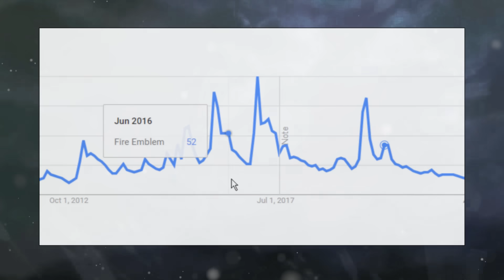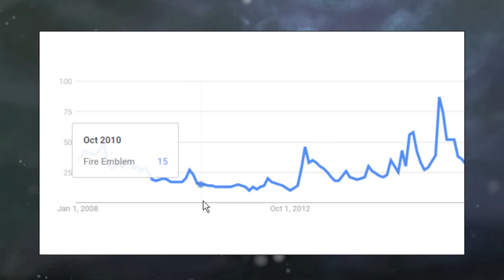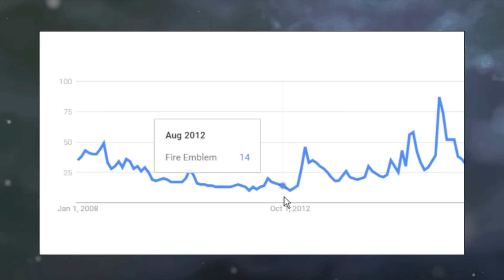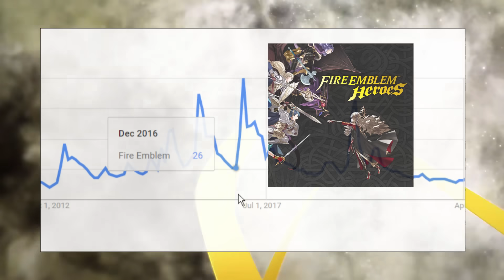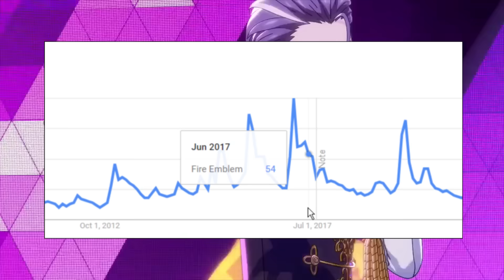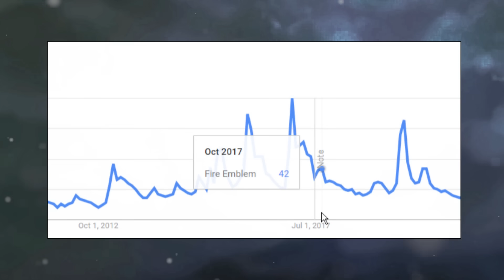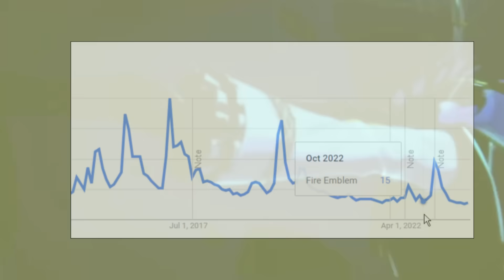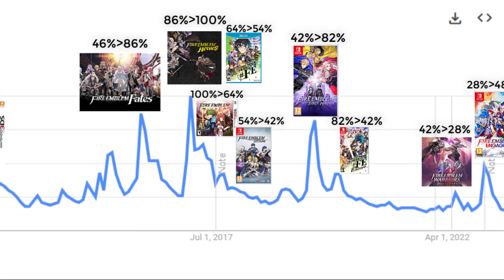Is Fire Emblem's Popularity Declining?